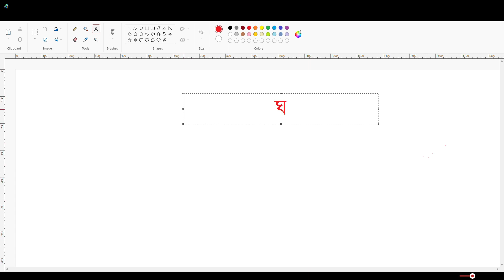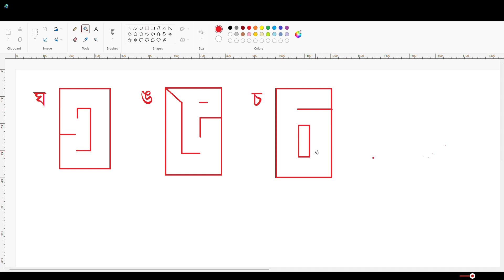Gha to cha . ঘ থেকে চ পর্যন্ত। পার্ট-২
Gha to cha .  ঘ থেকে চ পর্যন্ত।

Write : Humayun
Edit:  VSDC
paint software use
Record: Windows Capture.

Thanks.